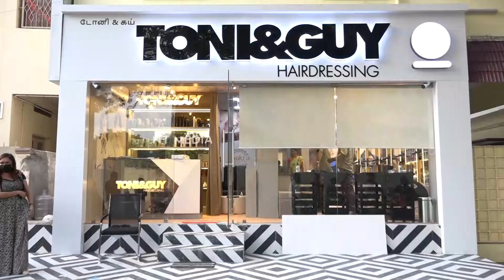Grand Inauguration of TONY & GUY Salon at Madhavaram, Chennai | Paulsons Beauty & Fashion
TONY & GUY Hairdressing Salon launched at Madhavaram, Chennai | Paulsons Beauty & Fashion